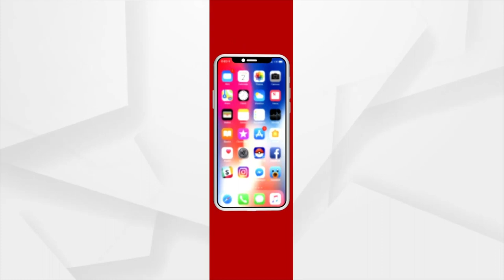ଭାଙ୍ଗିଲା କେନାଲ ବନ୍ଧ , ଉଜୁଡିଲା ଚାଷ ।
ପିସି କାରବାରର ବଡ ଅଭିଯୋଗ
ପ୍ରତିବର୍ଷ ଭାଙ୍ଗୁଛି କେନାଲ ବନ୍ଧ , ହେଲେ ସ୍ଥାୟୀ ପ୍ରତିକାର କରୁନାହାନ୍ତି ବିଭାଗୀୟ ଅଧିକାରୀ । ଚାଷ ପାଇଁ ବ୍ୟବହାର ହେଉଥିବା ପାଣି ଆଜି ନଷ୍ଟ କରିଦେଲା 100 ଏକର ରୁ ଅଧିକ ଚାଷ ଜମି । ଏଭଳି କିଛି ଦୃଶ୍ୟ ଦେଖିବାକୁ ମିଳିଛି ମାଲକାନଗିରି ଜିଲ୍ଲାରେ ।